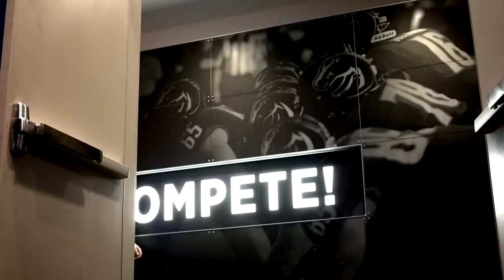BOISE STATE FOOTBALL HYPE VID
Boise State Broncos, 2015-16 Football Season Hype